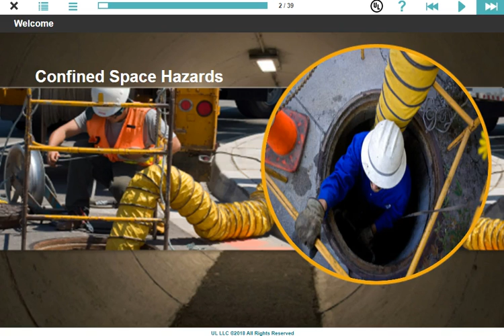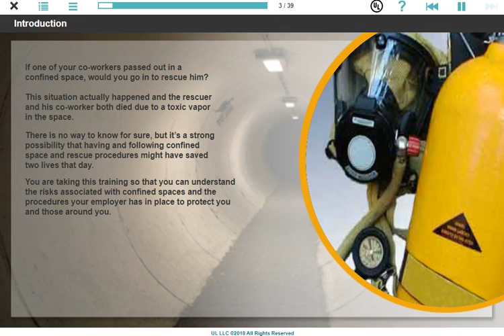Confined Space Hazards International Course Preview